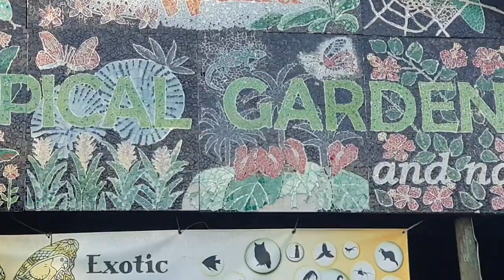Visiting Exotic Animal World, Cape Town 🇿🇦 30th April 2024 🦜🐢🦉🌴🌿🌱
Video montage of our trip to Exotic Animal World, Cape Town on 30th April 2024. We last visited the place in 2022. It was nice to return and see some new animals that we didn't meet last time.

Music: "Secrets of the Forest" - The Story of the Rose 🥀